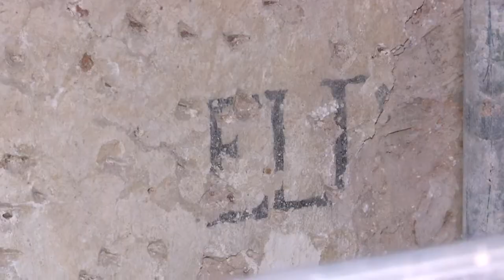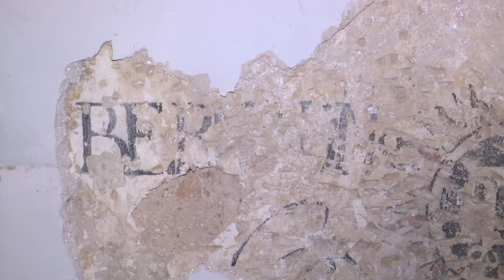CULTURE CONVENT FRESCOES 4 08 16 YouTube sharing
The restoration programme on a series of unique 16th Century Franciscan frescos uncovered at the Convent is currently underway. The conservation will peel away centuries of over-painting, with the context and meaning also being studied. The Frescos were discovered in 2004 with works expected to take around three months.